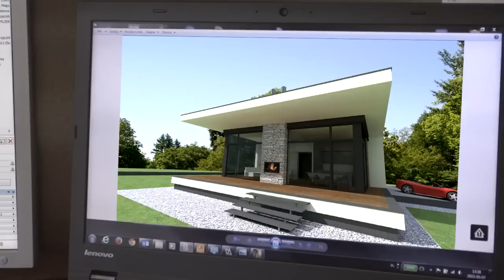Szpilki na budowie. Projekt domu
Budowa domu - jak wybrać projekt domu.